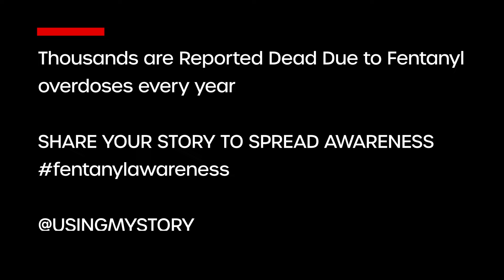Losing Her Partner to Fentanyl Poisoning | Gwen Dudley Shares Her Story to Spread Awareness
Join us for a deeply moving episode as Gwen Dudley bravely opens up about her journey of overcoming addiction. Two years ago, on March 8th, Gwen took a pivotal step towards reclaiming her life by getting clean. However, her path to recovery was fraught with challenges, including the devastating loss of her husband to fentanyl. Through the depths of grief and adversity, Gwen found the strength to persevere, dedicating herself to raising awareness about fentanyl addiction and advocating for mental health. Her resilience and unwavering commitment to making a difference serve as a beacon of hope for anyone facing similar struggles. Tune in to be inspired by Gwen's story of triumph over adversity and her ongoing mission to spread love and awareness.

Our goal is to provide a safe place where we can all gather as a community. A place where we can use our stories of recovery from addiction and mental health to help others and bring hope. If your story is still being written, our hope is that these stories can help you overcome it.

We want to empower anyone who has struggled with substance abuse or mental health-related issues – whether directly or indirectly, to use their story to help others.

Are you in recovery and would like to share your addiction recovery story with the world?